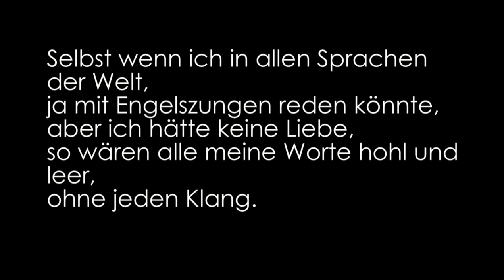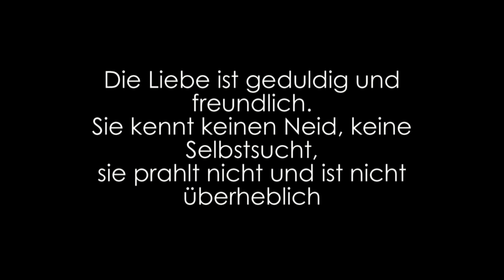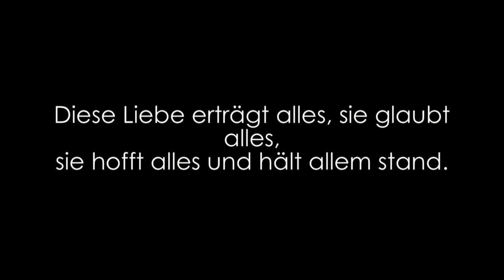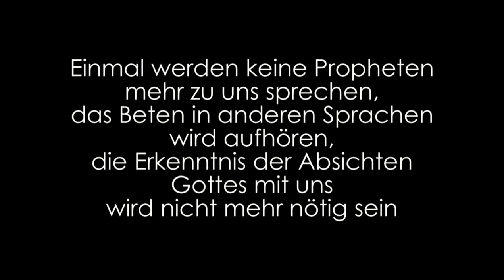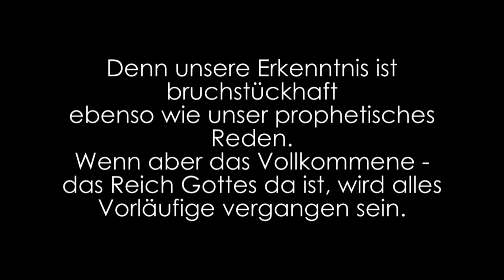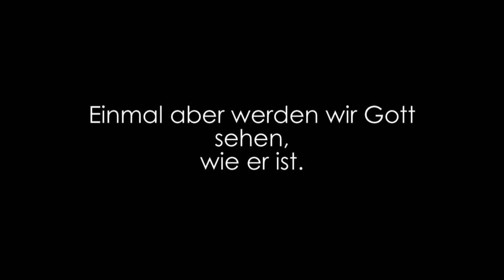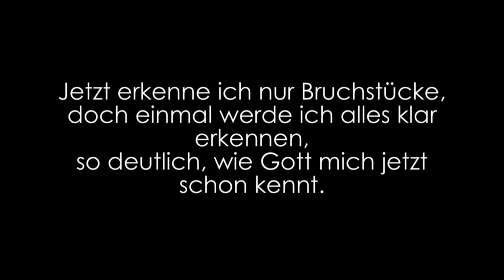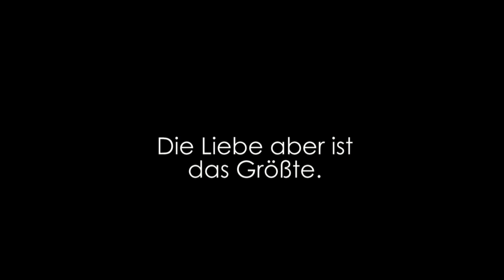Christine Bachmayr-Heyda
zum 75. Geburtstag